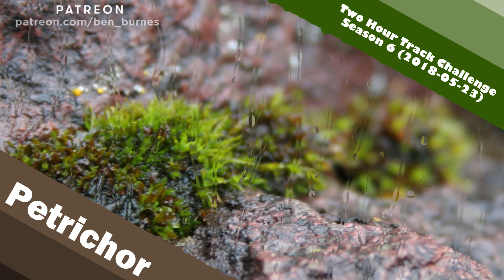Petrichor - 2HTC, Season 6